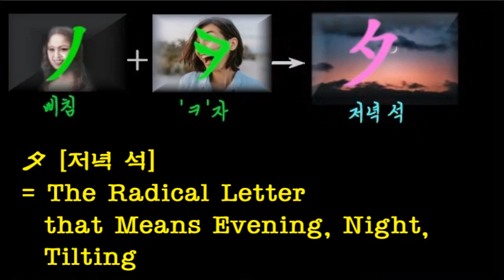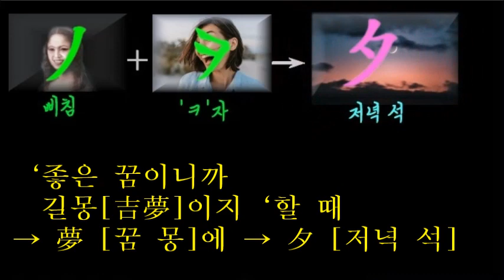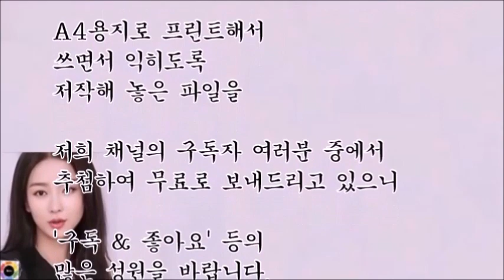夕 [저녁 석]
* Background Music
  : iYN's Class Mapping Sound
* AI Voice
* AI Model
  : pokeit.ai